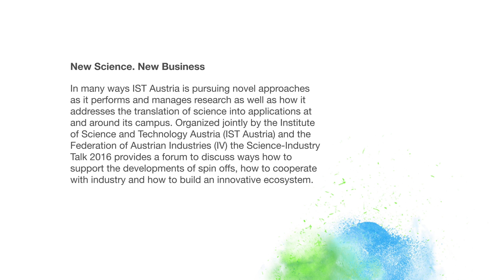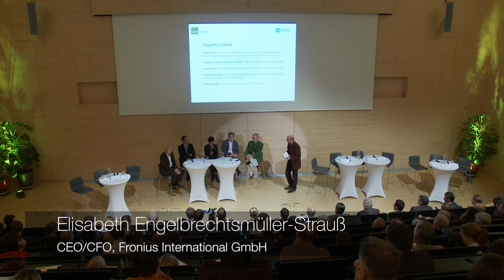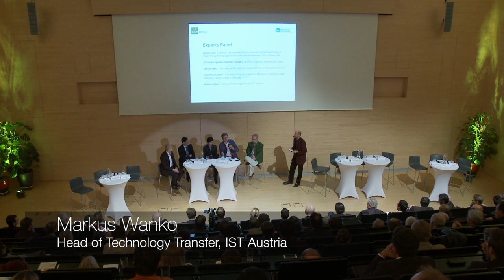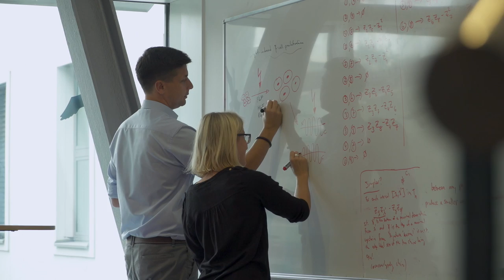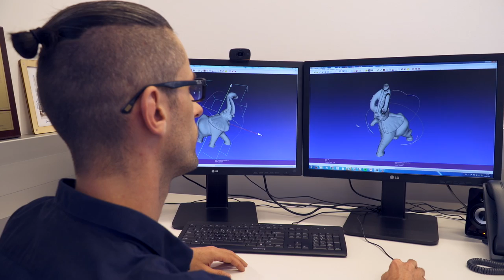Science-Industry Talk 2016 - New Science. New Business - Long version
In many ways IST Austria is pursuing novel approaches as it performs and manages research as well as how it addresses the translation of science into applications at and around its campus.

Organized jointly by IST Austria and the Federation of Austrian Industries (IV), the Science-Industry Talk 2016 was about "New Science. New Business". Held on October 4, 2016, it provided a forum to discuss ways how to support the developments of spin offs, how to cooperate with industry and how to build an innovative ecosystem.